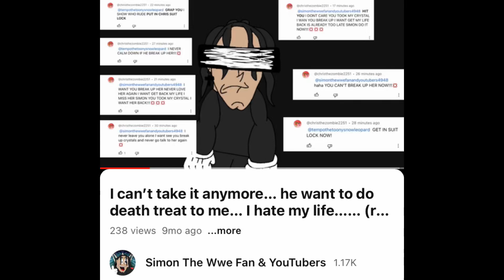I just remember that video about what just happened.